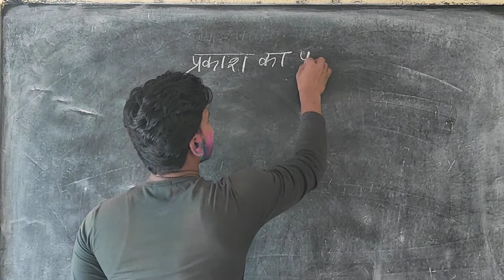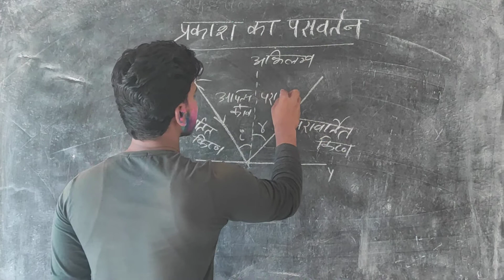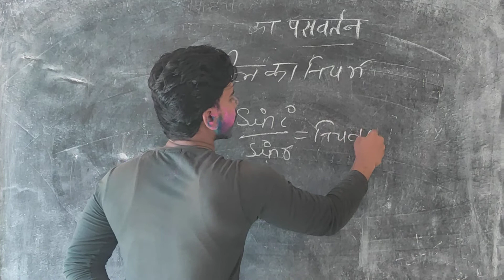प्रकाश का परावर्तन (Light Reflection) ll 10th and 12th class physics important topic ll By sonu sir